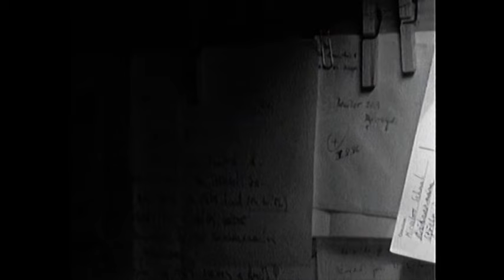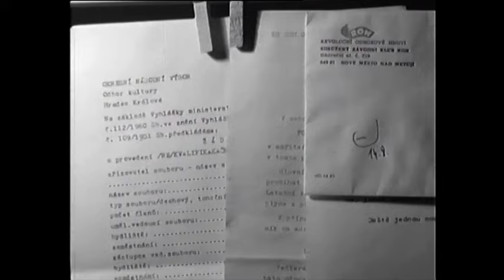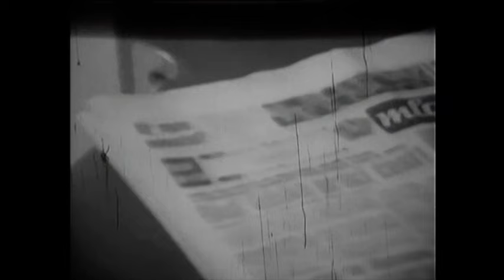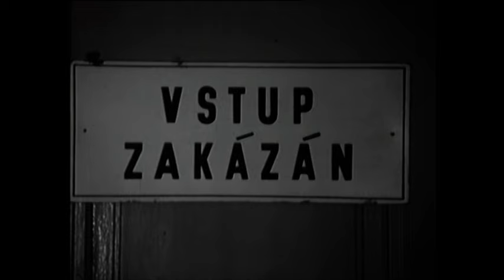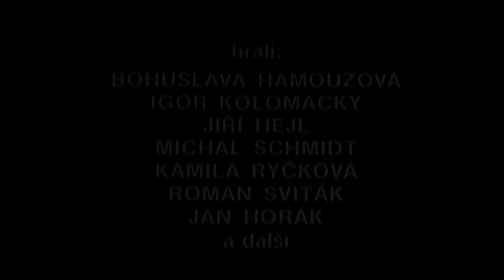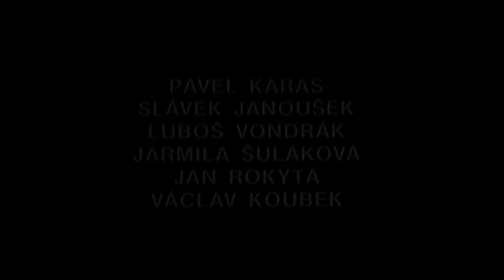Šatna - film Václava Koubka